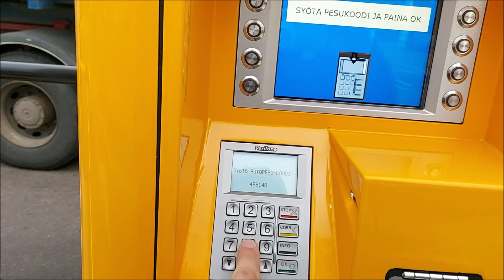Christ Genius Vitesse ABC Design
Program:
-solvent
-top high pressure
-side high pressure + brush wash + wheel wash
-polishing wax
-brush polishing + rinse
-drying

Second best program with brush polishing what takes under 10 minutes. This program was in offer (10€).